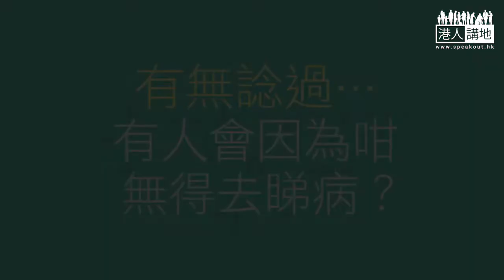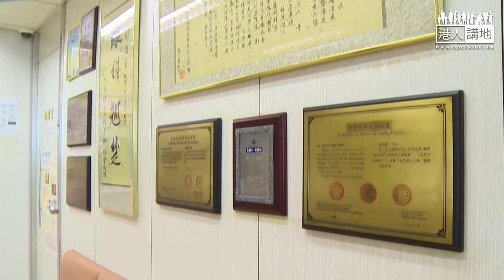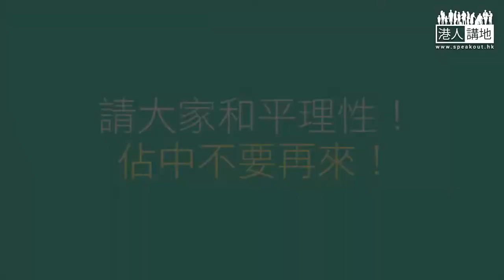【佔領回顧系列】佔領攪到長者睇唔到病 周伯展：三分一眼科病人覆唔到診 青光眼可致盲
長達79日的佔領行動在和平清場下最終落幕，但有多少市民默默承受著佔領所帶來對生活的影響呢？身兼香江智滙副主席的香港眼科醫學院院長周伯展接受《港人講地》專訪，指出「己所不欲勿施於人」，佔領行動直接影響了病人求醫及覆診，當中，若青光眼病人未能準時覆診，而病情又因此而失控的話，隨時有致盲的可能。

周伯展以自己為例子，指他在佔領過後翻查診所紀錄，顯示最少有3分之1病人無於佔領期間，到其位於旺角的診所覆診。同時又有些運送藥物的貨車，在佔領啟動初期，未能運送藥物到診所，以致出現部分藥物缺貨的問題。

最受佔領影響的是長者

至於在眾多病人中，最被影響的一群則是長者，周伯展指，「首先是因為路面交通未通時，長者要乘坐港鐵，但居所又未必近港鐵；再者，長者不習慣乘坐港鐵，是因為始終於港鐵內又要上、又要落，長者行動不靈活，亦怕上落；最後則是他們最擔心的問題，因為就算可到醫務所去，一旦發生突發事件時，隨時可能不能回家。」

青年人爭取民主應切實而行

對於青年人佔領的行為，周伯展認為，有關行為是不切實際的，同時破壞了香港的形象。他指，若青年人真的要爭取民主及普選特首，則應切實根據《基本法》及人大常委會的決定研究出一個方案，而不是旨在爭取些無法達成的目標，況且佔領行動是非法的，破壞了香港核心價值，因此香港未來應反思什麼為民主，繼而從「教」和「導」著手，讓青年人在家庭、社會及學校教育上，多從不同角度討論時事問題，以及獲疏導及輔導，以讓青年人明白自己在社會的發展機會，同時推動相關政策，鼓勵青年人向上流。此外，亦在教育方面，讓青年人明白如何在理解國家文、哲、學後，循序漸進爭取香港民主進步。